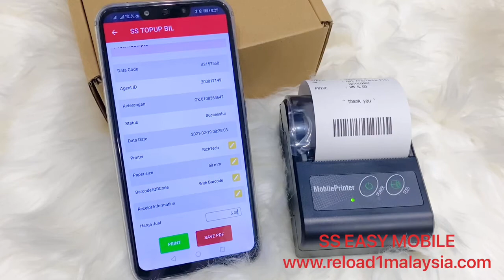Kedai Topup 1Malaysia : Cara Print Resit Guna Apps 2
Tutorial cara print resit menggunakan aplikasi android.

Ingin jadi agent topup? Layari

Kredit : SS Easy Mobile